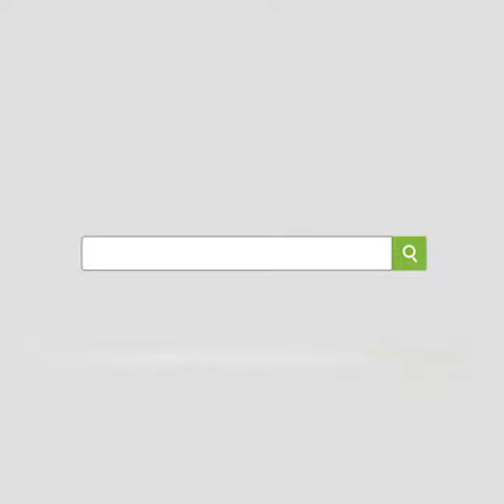🕉️Celebrate Narasimha Jayanthi with the Hare Krishna Movement!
🕉️Celebrate Narasimha Jayanthi with the Hare Krishna Movement! Join us for a unique opportunity to participate in the auspicious Narasimha Homa. 🌟

🔥Experience the divine energy of Lord Sri Narasimha by joining us online for a special Narasimha Yajna. 🙏

✨Don't miss the chance to offer prayers to Lord Narasimha and seek His divine protection during the Narasimha Yajna on the day of his appearance.

🌸In addition, you can also become a sponsor and participate in Lord Narasimha's Abhisheka Seva, Vastralankara Seva, Vishesha Naivedya Seva, Annadaan, and Gau Seva. 🐄

💫Click on the link below to become a sponsor and show your devotion to Lord Narasimha

Get Connected:
To know more about Hare Krishna Golden Temple visit our

Blessings from the Hare Krishna Golden Temple, Banjara Hills!

or send SUBSCRIBE_NAME to + 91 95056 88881
📲 Hare Krishna Vani App - Wonderful App to read our Telugu magazines!